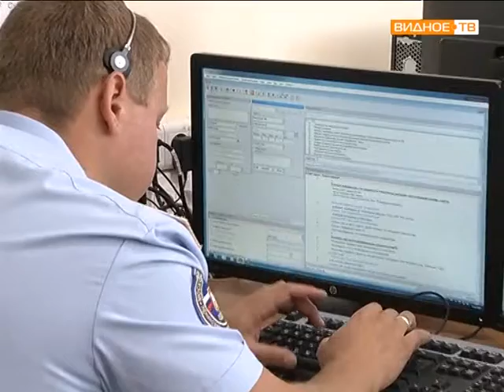ЕДДС 112 Ленинского района